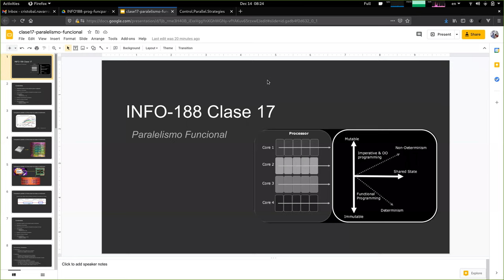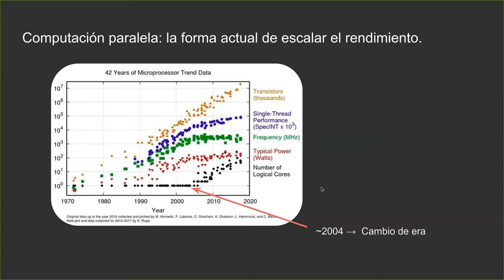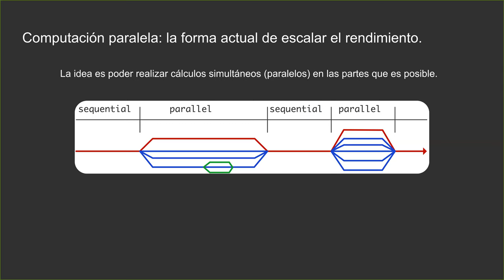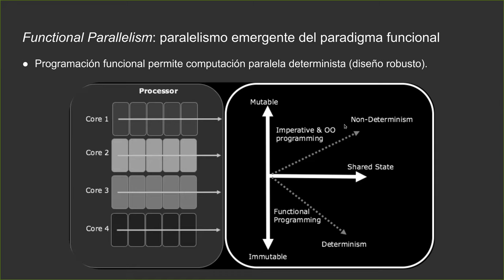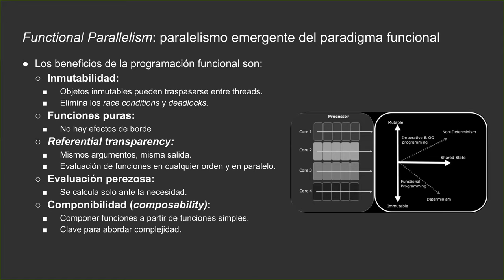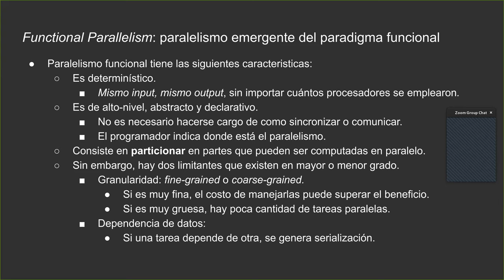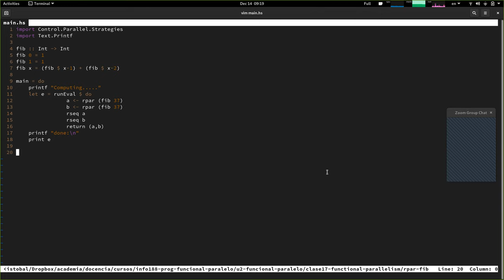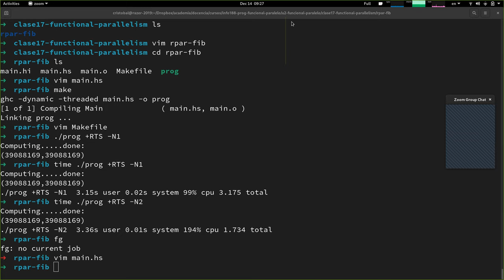[INFO188-2020] Clase 17 - Paralelismo Funcional (parte 1)